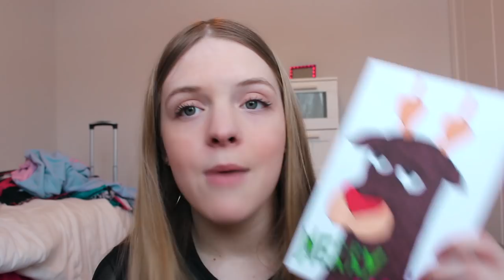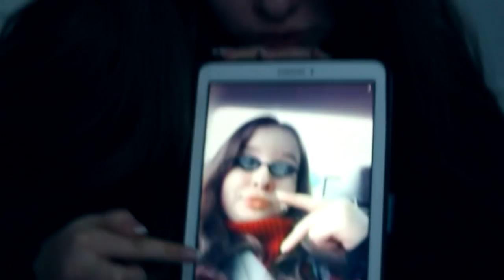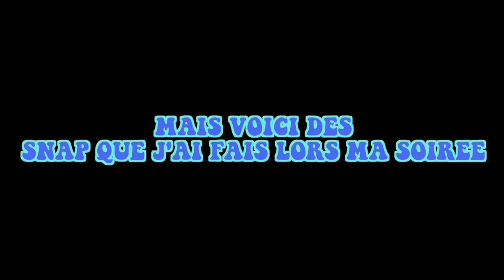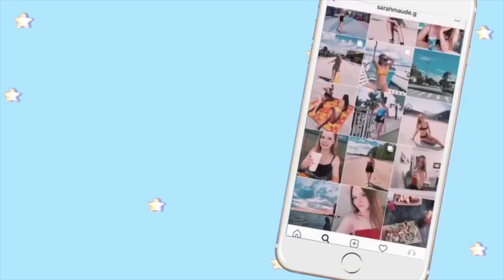VLOG DU 31 DÉCEMBRE 2018 / Sarah Tout Simplement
Aujourd'hui, je vous amènes dans ma vie en cette soirée du 31 décembre, alors j'espère que vous allez apprécier!

Nombre d'abonnés au moment de la mise en ligne : 1,688